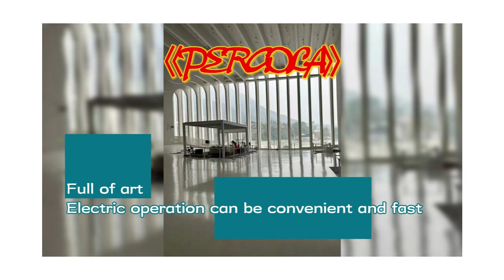i spent $23 every day on louveredpergola for 16 weeks (and here's what happened)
Get started today  ► i spent $23 every day on louveredpergola for 16 weeks (and here's what happened).

We will tell you about i spent $23 every day on louveredpergola for 16 weeks (and here's what happened) and are enthusiastic to share everything we know about i spent $23 every day on louveredpergola for 16 weeks (and here's what happened) with our viewers!